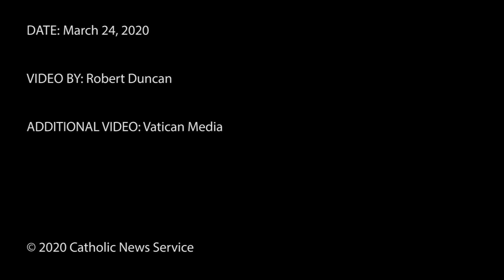Pope Francis prays for fallen heroes of the coronavirus pandemic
Pope Francis prayed for the health care workers and priests who have died while serving those suffering from COVID-19.